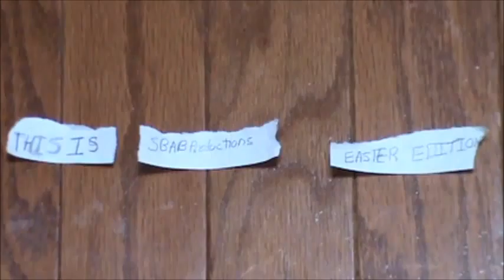Amazing Shots Easter Edition